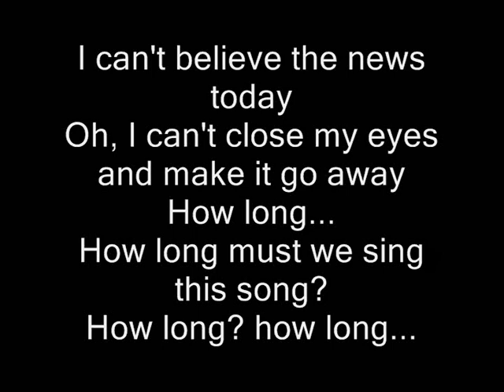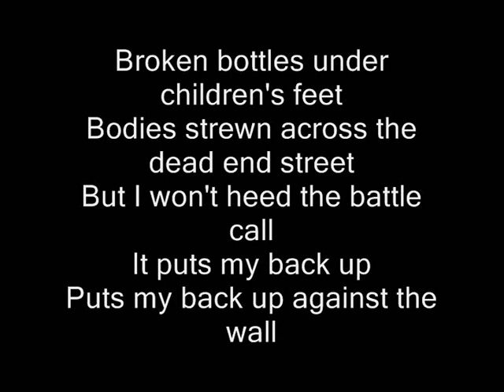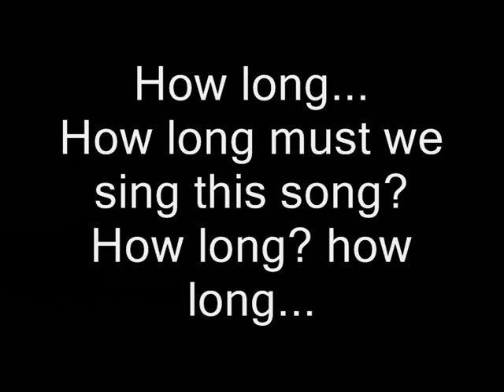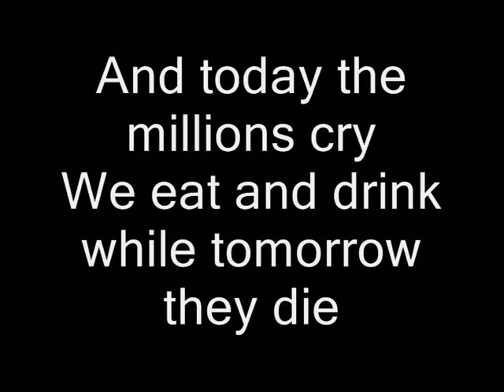Sunday Bloody Sunday from Pillar lyrics Video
Sunday Bloody Sunday from Pillar + lyrics! Please rate and comment!